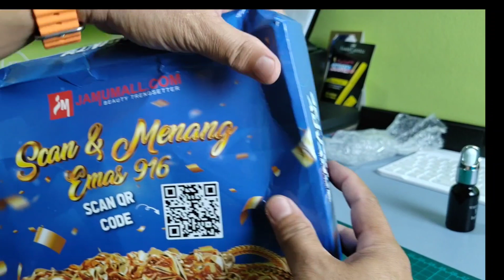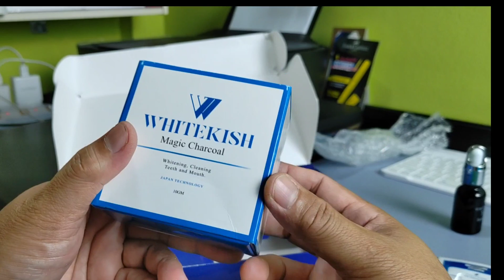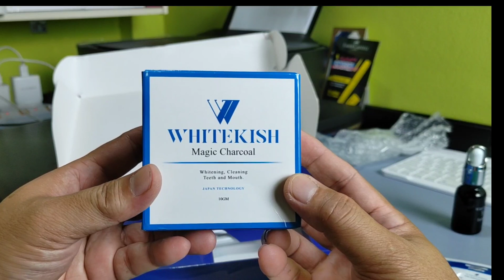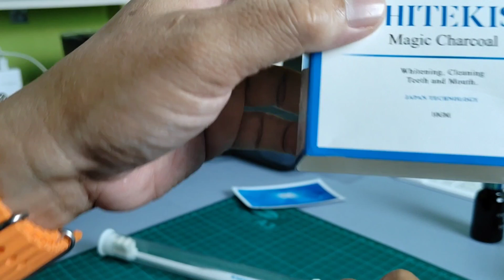Gara-Gara nak Gigi Putih, aku Terpengaruh juga dengan Product ni | Menjadi Ke Tak Bhaii !!!